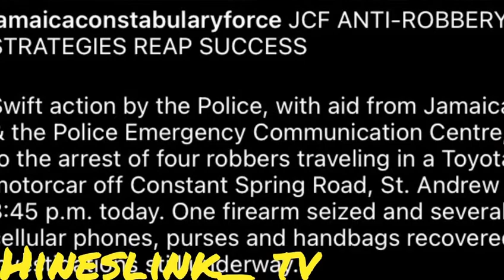Police caught thief in car with gun an lady handbag‼️